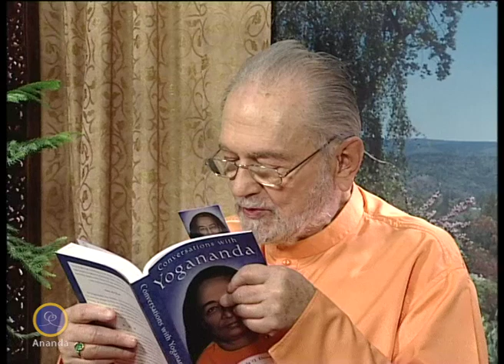The Right Attitude in Spiritual Initiation with Swami Kriyananda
Swami Kriyananda reads and comments on his book "Conversations with Yogananda." TV series "A Way to Awakening" recorded in India.

ABOUT SWAMI KRIYANANDA
In 1948 at the age of twenty-two, Swami Kriyananda (J. Donald Walters) became a disciple of the Indian yoga master, Paramhansa Yogananda. Yogananda is best known for his spiritual classic, *Autobiography of a Yogi*.

In his book he recalls his experiences growing up in India and his life in America. He writes of meeting the great spiritual master Babaji, and how Babaji reintroduced the life changing meditation technique  of Kriya Yoga. He tells of his life with his guru, Swami Sri Yukteswar Giri, of his guru Lahiri Lahiri Mahasaya, and his meeting with Anandamoy Ma.

He tells about his experience in cosmic consciousness (samadhi) and his trips to see many of the saints in India and his trip to the Kali temple.

Yogananda moved to America and developed the energization exercises and taught the meditation techniques of Hatha Yoga and especially Kriya Yoga.

He founded Self Realization Fellowship and spoke often of the need for world brotherhood colonies.

At Yogananda’s request, Swami Kriyananda devoted his life to lecturing and writing, helping others to experience the living presence of God within. He taught on four continents in seven languages over the course of 65 years. His talks, his music, and his many books have touched the lives of millions. An advocate of simple living and high thinking, his more than 150 books emphasize the need to live wisely by one’s own experience of life, and not by abstract theories or dogmas. A composer since 1964, Walters has written over 400 musical works. His music is inspiring, soothing, and uplifting.

He taught meditation to thousands and has initiated many into the life changing technique of Kriya Yoga. His books and teachings on spiritualizing nearly every field of human endeavor include business life, leadership, education, the arts, community, and science. He wrote extensive commentaries on the Bible and the Bhagavad Gita, both based on the teachings of Paramhansa Yogananda. He is known as the “father of the intentional communities movement,” which began in the United States in the late 1960s, fulfilling Yogananda's dream.

He founded the first of what are now 10 Ananda communities worldwide in 1967 near Nevada City, California. Other Ananda communities have developed over the years to include Ananda Palo Alto, Ananda Sacramento, Ananda Portland, Ananda Seattle, Ananda Los Angeles, Ananda Assisi in Italy, and Ananda India near Delhi and Pune. Each community has a spiritual focus (a teaching center and temple) and a community (homes where members live). More than 1,000 people live in these intentional spiritual communities. Swami Kriyananda’s example of inspired leadership was the reason for Ananda’s success. He uplifted and encouraged people through personal example, spiritual counseling, writing, lecturing, music, and prayer. He trained the current Ananda leaders in much the same way: free from egoic motivation, always placing the spiritual needs of others foremost in all decisions. He was a patient and sensitive teacher, allowing people to learn by experience, and never placing institutional needs ahead of the needs of an individual. “People are more important than things” is one of the foremost guiding principles of Ananda. And “Where there is adherence to dharma [right action], there is victory,” is another.

ABOUT PARAMHANSA YOGANANDA
Paramhansa Yogananda, born in 1893, was the first yoga master of India to take up permanent residence in the West. Yogananda arrived in America in 1920, and proceeded to travel throughout the United States on what he called his “spiritual campaigns.” Hundreds of thousands filled the largest halls in major American cities to see the yoga master from India. Yogananda continued to lecture and write up to his passing in 1952. Paramhansa Yogananda’s initial impact on the western culture was truly impressive. But his lasting spiritual legacy has been even greater. His *Autobiography of a Yogi*, first published in 1946, helped launch a spiritual revolution in the West. Translated into more than a dozen languages, it remains a best-selling spiritual classic to this day. [Read free The path of Kriya Yoga, which combines the practice of advanced yogic techniques with spirituality in daily life, can be learned